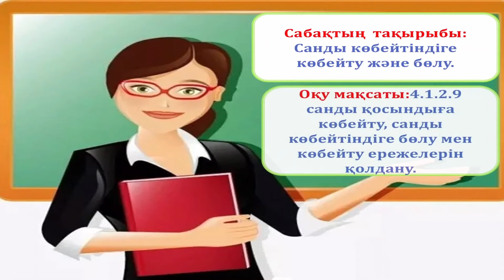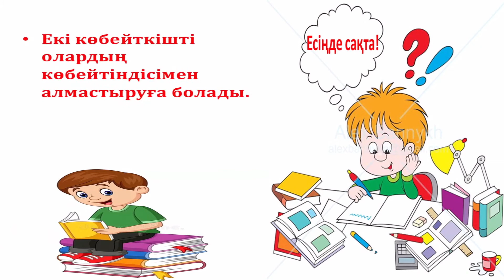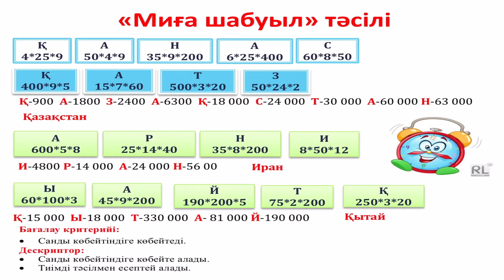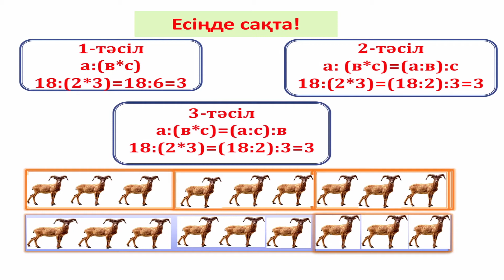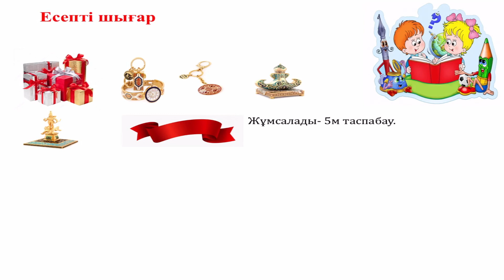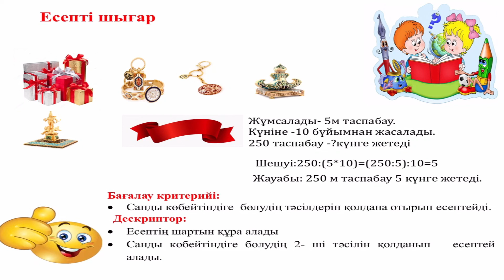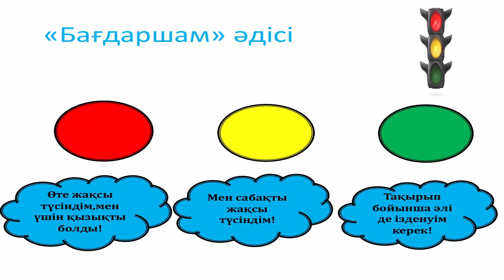ll тоқсан Математика 4 сынып №41 сабақ